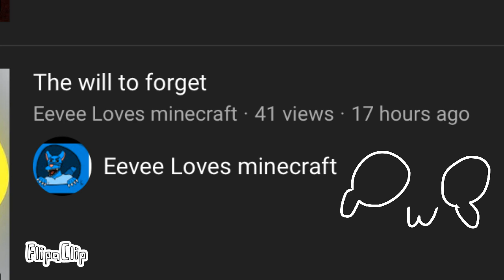REEEEEEEEE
STAP IT!!!